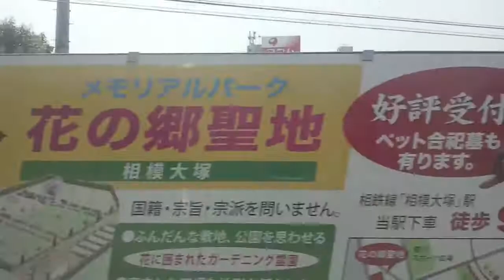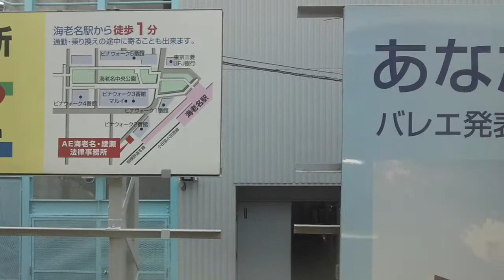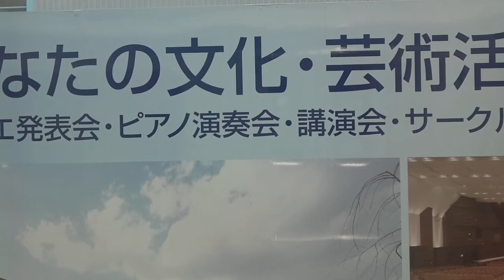【相鉄本線】大和～海老名間、左側車窓 Yamato Ebina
急行海老名行きに乗車しています。
この区間は各駅に停車します。

見処は、かしわ台駅の駅舎からホームまでの信じられない距離でしょうか。
かしわ台駅の東口の駅舎は廃駅となった大塚本町駅(昭和21年～昭和50年)の駅舎跡地にに建てられ、そこから現在のかしわ台駅まで約350mの連絡通路で結んでいるためです。

0:20、大和駅発車します
0:55、外に出ます
1:26、柵の向こうは道をはさんで厚木基地になります
1:49、東名高速自動車道またぐ
2:18、相模大塚駅着
4:11、さがみ野駅着
5:33、かしわ台駅東口駅舎です。まだすごいスピード！
途中、目の前が連絡通路です。廃駅のホーム跡地になります。
5:56、跨線橋通過、まだまだ停まりそうもない。
6:22、かしわ台駅着。前寄りの車両ですけどかなり進みました。
8:02、目久尻川渡る
10:03、海老名駅着、降車します
10:46、各停横浜行きが発車します